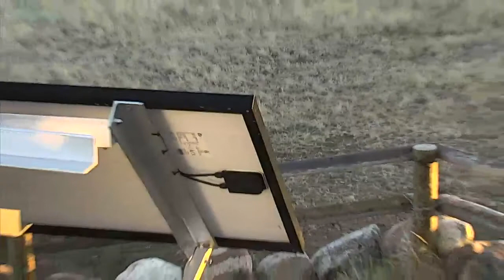Bison Calving Plains 10-27-2018 23:00:00 - 00:00:00